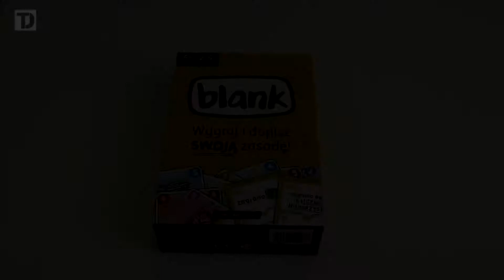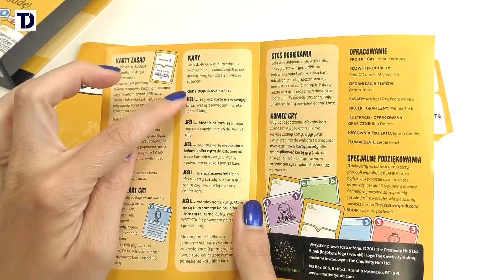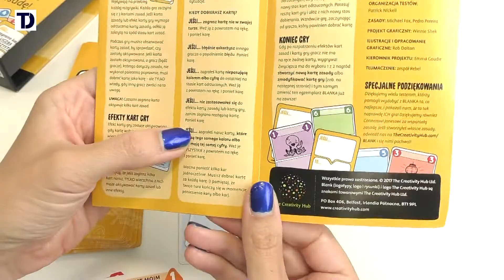BLANK wydawnictwa Rebel - Recenzja gry karcianej